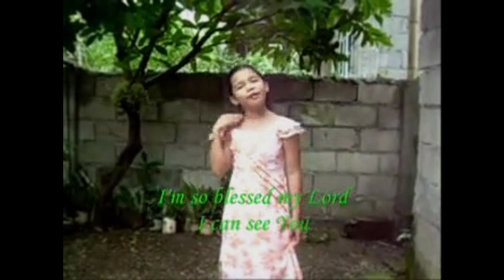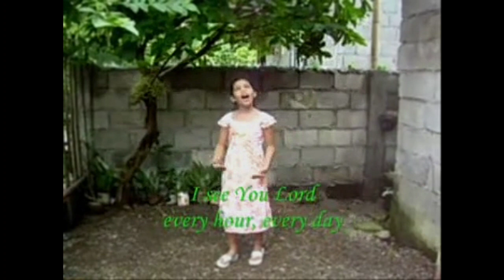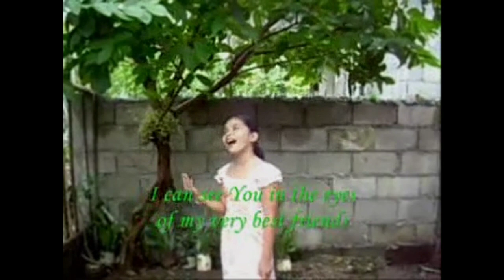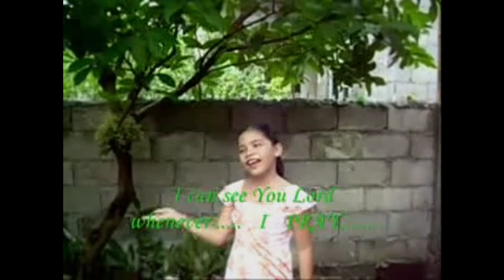I See You Lord cover (Little Sweet sings)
Cover by: little Minstrel Sweet Asne dela Cerna
- The first single cover released in Sweet's first ever album.
- Fun fact: this video was shot in her house's front yard under the Watery Rose Apple tree (Tambis Tree)!
PS: The video was created 12 years ago so it's a bit low quality. But the message of the song is too beautiful to pass 😊